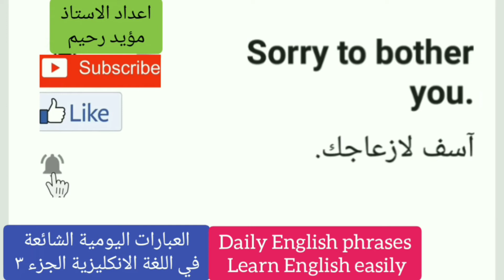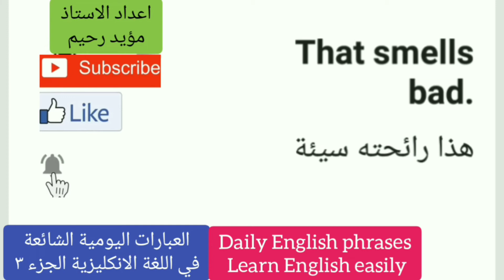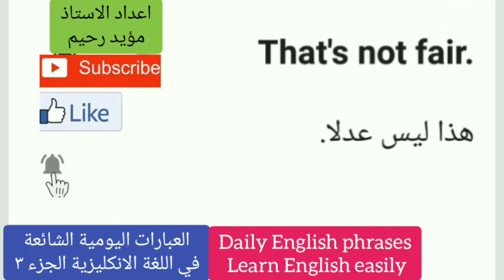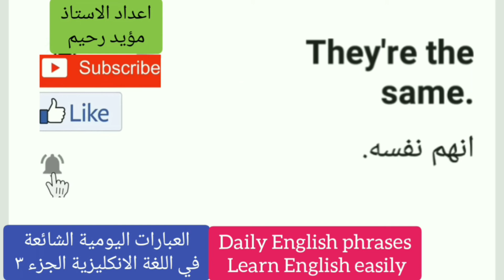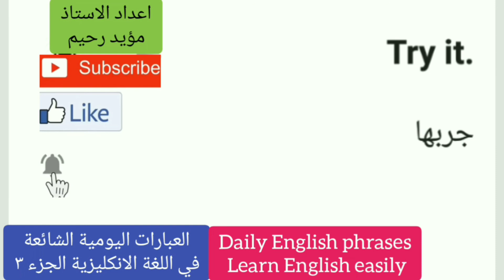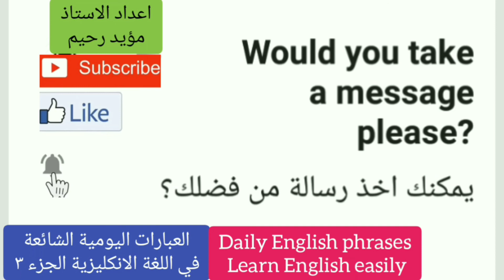العبارات الانكليزية اليومية الشائعة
Common daily English phrases،
العبارات الانكليزية اليومية الشائعة،  Daily English phrases
 Learn English easily
تعلم الانكليزية بسهولة عبارات انكليزية يومية